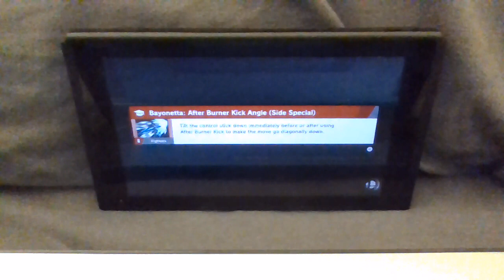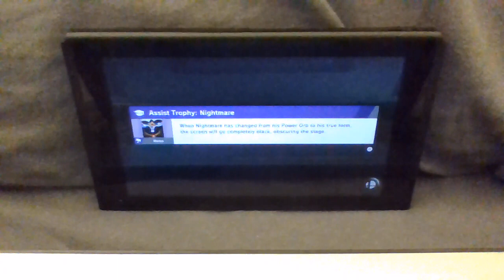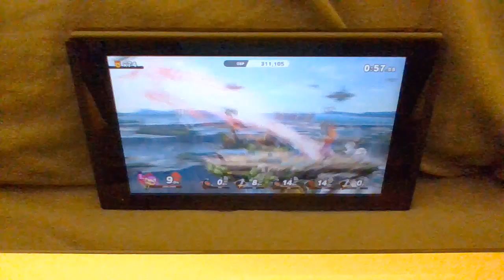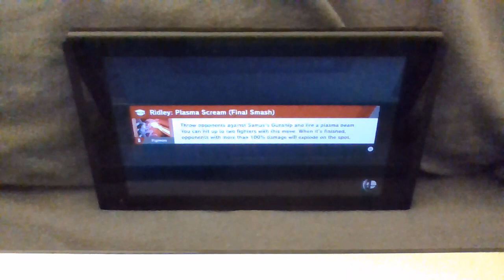SSBU Century Smash [Part 22: Bayonetta/Inkling/Ridley]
Happy Earth Day! To celebrate, we're going to be polluting the entire Big Battlefield!